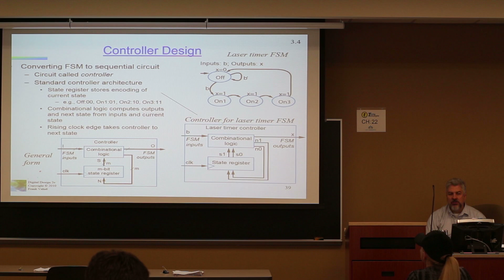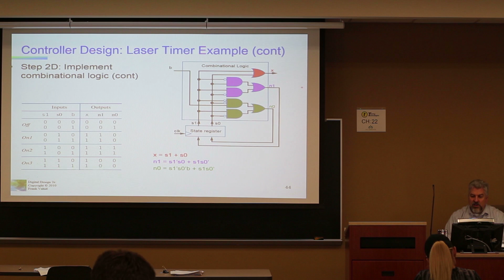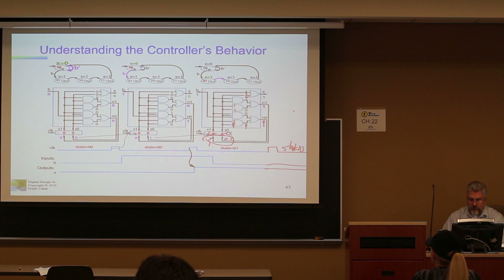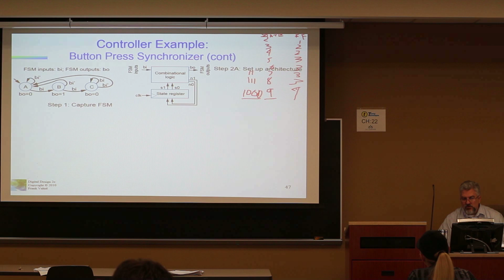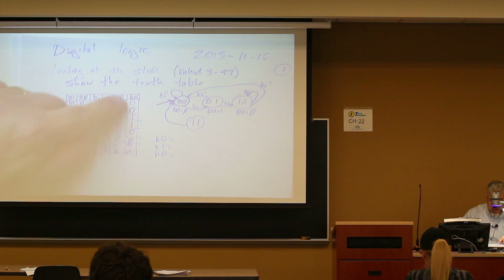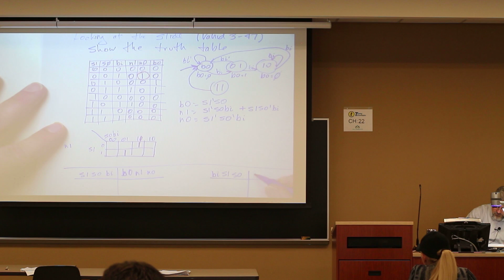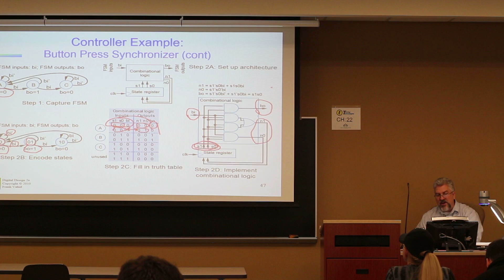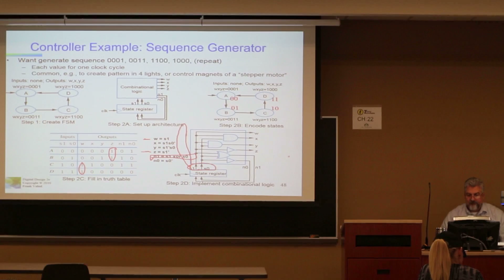Digital Design: Finite State Machine – Design Examples 2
This is a lecture on Digital Design– specifically Finite State Machine design.  Examples are given on how to develop finite state machine designs of digital circuits.  Lecture by James M. Conrad at the University of North Carolina at Charlotte.   The PowerPoint slides are in support of the book “Digital Design with RTL Design, VHDL, and Verilog” by Frank Vahid.  for more information on the Digital Design Course.